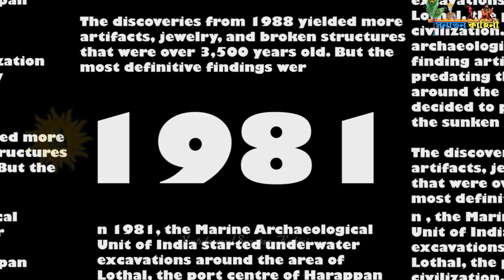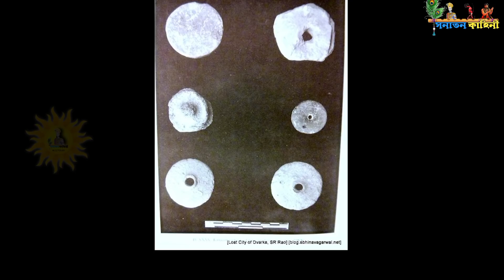শ্রীকৃষ্ণের দ্বারকা নগরী ধ্বংস হল কিভাবে? | क्यों डूबी द्वारका | Submerged City of Lord Krishna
12000 year old city of lord krishna dwarka found under sea india, dwarka temple, dwarka mandir, कैसे डूबी थी द्वारका?

আমাদের কাজ আপনাদের ভালো মনে হলে আজই

Keep Support! :) 🙏🙏🙏